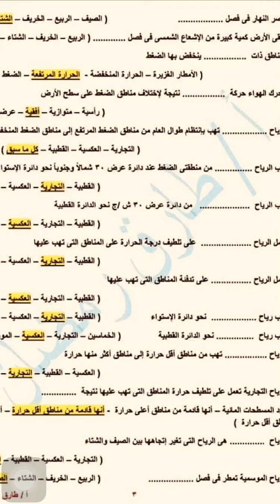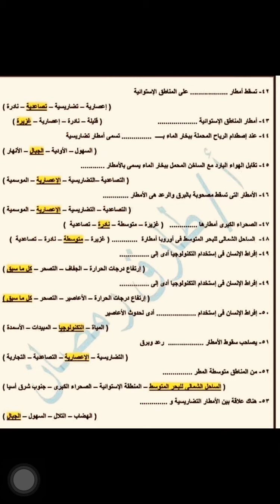نموذج استرشادي بالاجابه شهر مارس دراسات اولي اعدادي ترم تاني